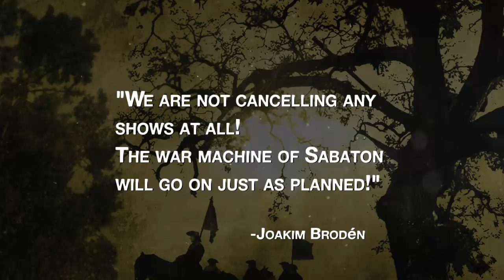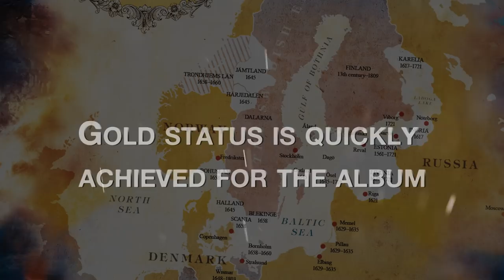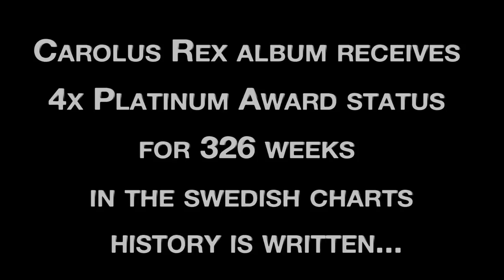SABATON - 'Carolus Rex' - Platinum Edition (OFFICIAL TRAILER)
"Carolus Rex" has been awarded with a quadruple platinum award.

After being on the Swedish chart for over 326 weeks, The album Carolus Rex has been awarded with a quadruple platinum award.
To celebrate the album's success, and to commemorate the Swedish king who inspired it, we will release a special 300th year anniversary edition of »Carolus Rex« on November 30th, 2018, which is the date Carolus Rex was killed in Norway.

* This is orchestrated with a alternate version of the title track Carolus Rex.

FOLLOW SABATON